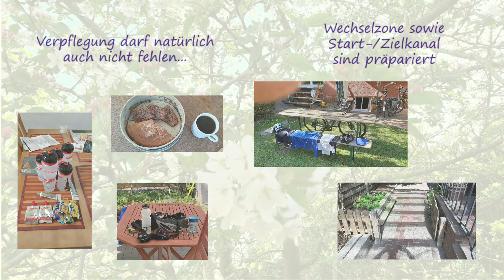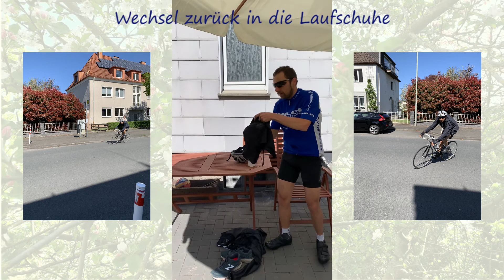Corona Ersatz Duathlon 2020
Ersatz für die ausgefallene Duathlon EM in Alsdorf 2020